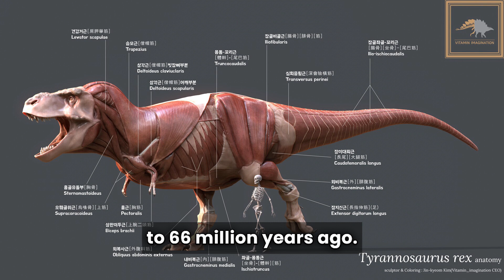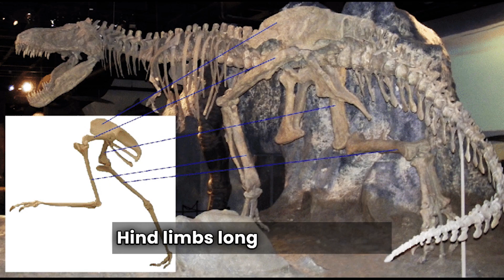The Tyrannosaurus rex | Jurassic World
The Tyrannosaurus rex, commonly known as T. rex, is one of the most famous dinosaurs. Here’s a detailed look at this iconic creature:

General Information
Scientific Name: Tyrannosaurus rex
Family: Tyrannosauridae
Suborder: Theropoda
Order: Saurischia
Temporal Range: Late Cretaceous, approximately 68 to 66 million years ago
Physical Characteristics
Size:
Length: Up to 40 feet (12 meters)
Height: Around 12 feet (3.66 meters) at the hips
Weight: Estimated between 9 to 14 tons (8,160 to 12,700 kilograms)
Skull: The T. rex had a massive skull, up to 5 feet long, with large, sharp teeth designed for crushing bone.
Teeth: T. rex had around 60 serrated teeth, some as long as 12 inches (30 cm). Teeth were replaced throughout its life.
Limbs:
Forelimbs: Short and robust with two clawed fingers.
Hindlimbs: Long and powerful, supporting its massive body.
Tail: Long and heavy, likely used for balance.
Behavior and Diet
Diet: Carnivorous. T. rex was a top predator, preying on large herbivores like Triceratops and Edmontosaurus. It may also have scavenged.
Hunting: There is debate on whether T. rex was an active predator or a scavenger. Evidence suggests it was capable of both.
Bite Force: Extremely powerful, estimated at around 12,800 pounds (5,800 kg), one of the strongest bite forces of any terrestrial animal.
Fossil Discoveries
First Discovered: The first T. rex fossils were discovered in 1902 by Barnum Brown.
Notable Specimens:
"Sue": One of the most complete and best-preserved T. rex skeletons, displayed at the Field Museum in Chicago.
"Stan": Another well-known specimen, used in many research studies.
Paleontological Significance
Evolution: T. rex is part of the Tyrannosauridae family, a group of large theropod dinosaurs known for their massive size and predatory habits.
Extinction: T. rex went extinct at the end of the Cretaceous period during the Cretaceous-Paleogene extinction event, which wiped out the non-avian dinosaurs.
Popular Culture
Representation: T. rex is often depicted in movies, books, and media as a fearsome predator, playing a prominent role in franchises like "Jurassic Park".
Impact: Its fearsome reputation and iconic status make T. rex one of the most well-known dinosaurs to the public.
Research and Controversies
Debates: There are ongoing debates about T. rex’s hunting strategies, growth rates, and even the exact nature of its skin and feathers.
Recent Discoveries: Advances in technology have allowed for more detailed studies of T. rex fossils, including CT scans and biomechanical modeling, which provide insights into its life and capabilities.
Fun Facts
T. rex's vision was likely very sharp, possibly better than modern-day hawks.
Despite its short arms, T. rex had a wide range of motion in its shoulders and elbows, making them more useful than they might appear.
It is believed that a T. rex could live up to 30 years.
T. rex in Modern Research
Recent studies have explored the biomechanics of T. rex, including its walking and running capabilities. Some research suggests that, due to its massive size, T. rex may not have been able to run fast and instead relied on its sheer power and ambush tactics to catch prey.